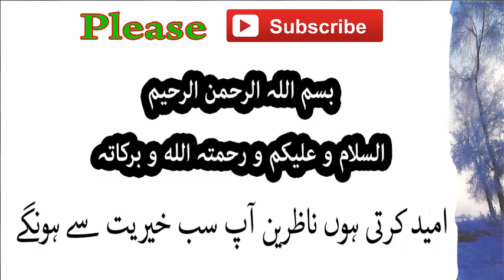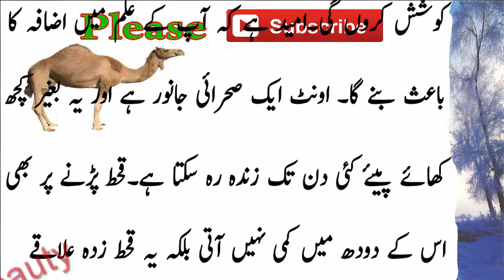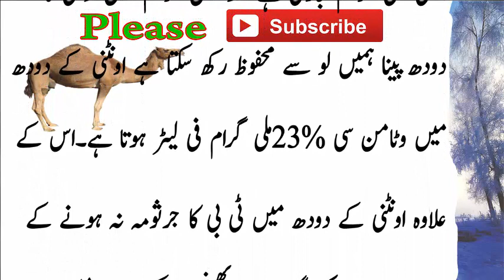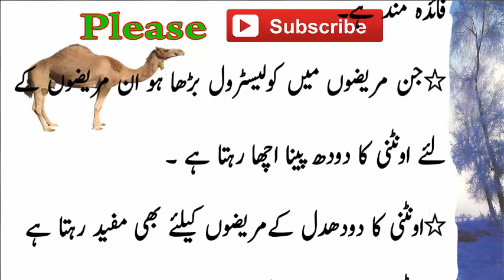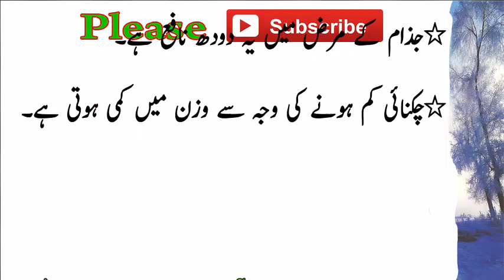Oontni Ke Dodh Ke Lajawab Fayde - Health Benefits Of Camel Milk